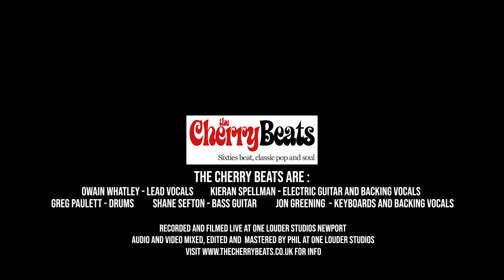The Cherry Beats Heatwave (Live at One Louder Studios)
The Cherry Beats are a vintage wedding/party band based in South Wales UK. They're a quintet of polite, clean cut young gentlemen performing the best pop, soul and rock'n'roll from the 50s and 60s.

This is our version of the awesome 1963 Motown hit by Martha and the Vandellas (also covered famously by The Who), and is a big dance floor filler at our shows.

100% live this was filmed and recorded by the amazing team at One Louder Studios in Newport South Wales.

For details on how to book us etc please or visit our Facebook/Instgram pages